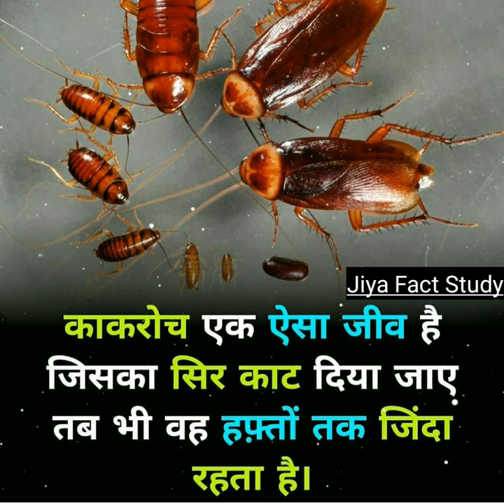paheli se pata tha